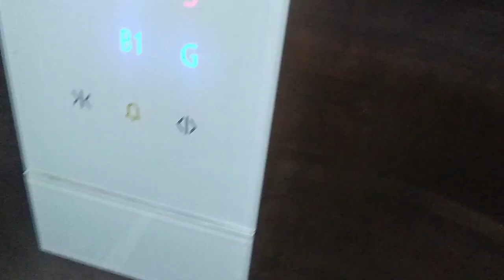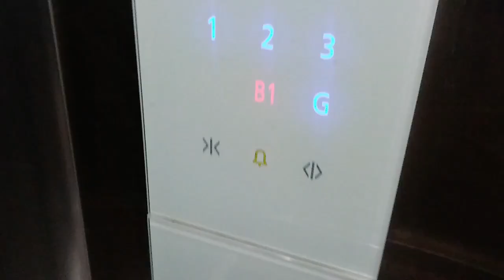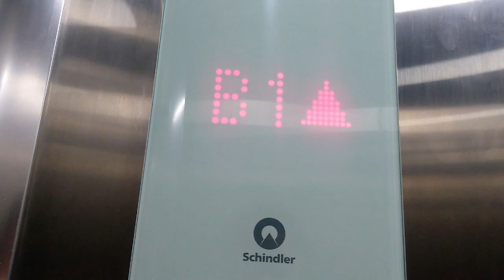New Schindler FIGS 120 at JCO & Bread Talk FBL 1, BSD City, South Tanggerang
A new Schindler FIGS 120 with fixture like Erian Hotel. Enjoy!

Building Name : JCO & Bread Talk Foresta Business Loft 1
Floors served : B1, G, 1 - 3
Capacity : 450 KG, 6 persons
History : Original